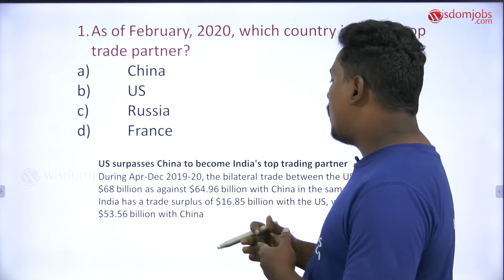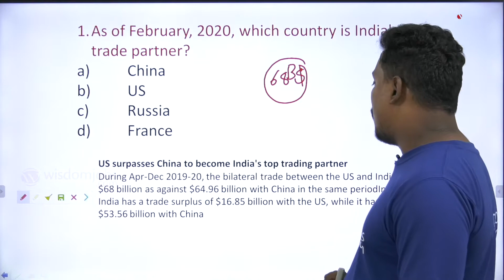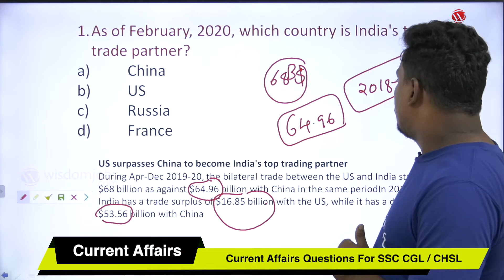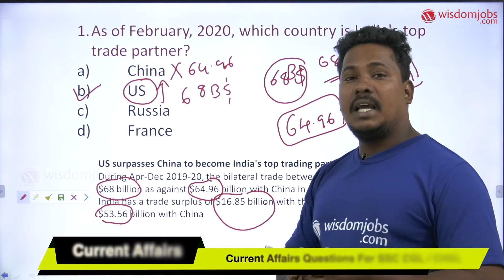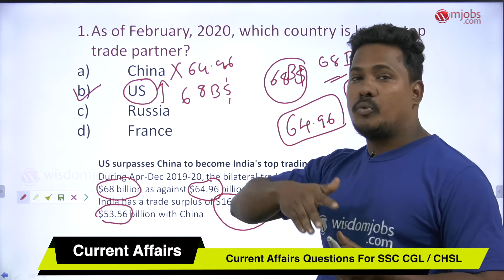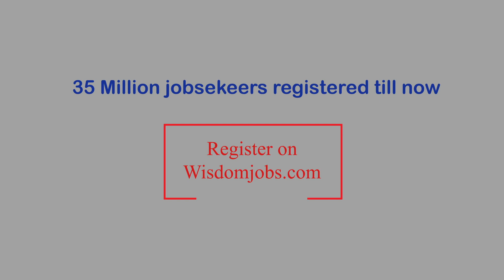SSC-CGL/CHSL 2020 | Most Important Current Affairs Questions Part-1 @Wisdom jobs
Welcome to the SSC-CHL/CHSL 2020 exam Current affairs by Ghori Sir, which is initiated by Wisdom jobs for SC exam preparation. Ghori Sir has covered the full syllabus for candidates who are preparing this exam. Candidates can prepare SSC current affairs by previous year and expected questions and most frequently asked important questions from previous years. Must watch this video to get updated about the MCQs from previous years.
1. As of February, 2020, which country is India's top trade partner?
a) China
b) US
c) Russia
d) France
US surpasses China to become India's top trading partner
During Apr-Dec 2019-20, the bilateral trade between the US and India stood at $68 billion as against $64.96 billion with China in the same periodIn 2018-19, India has a trade surplus of $16.85 billion with the US, while it has a deficit of $53.56 billion with China.